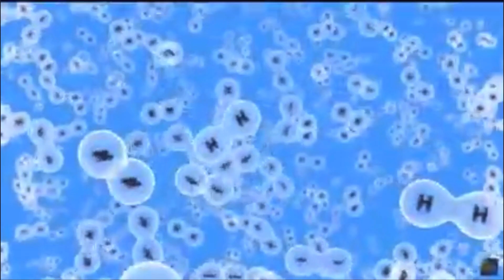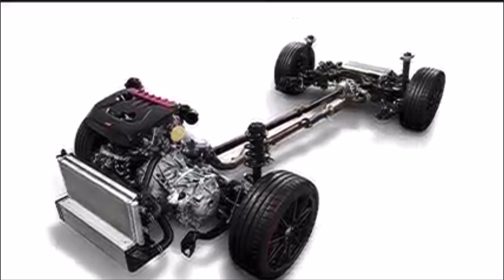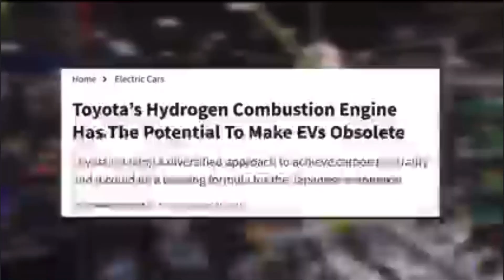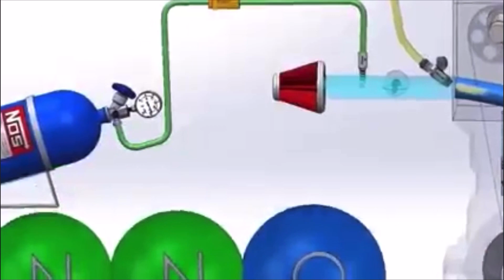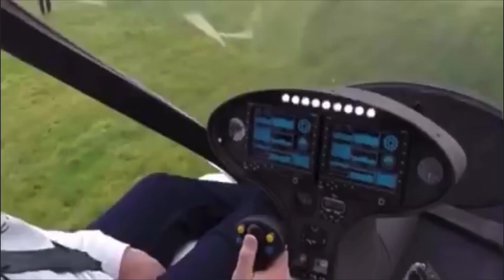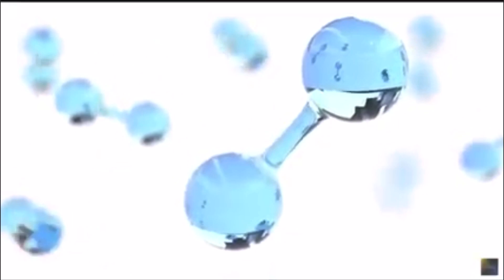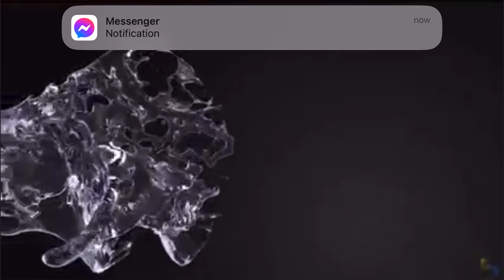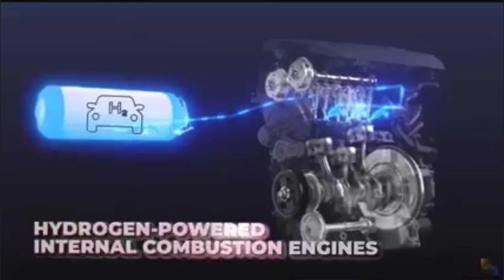GM Cost Reduction Measures